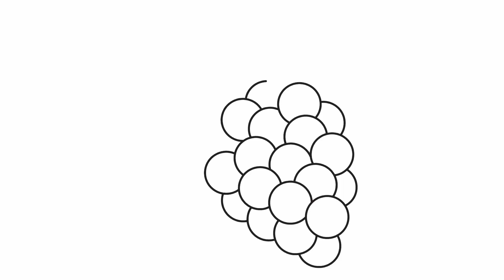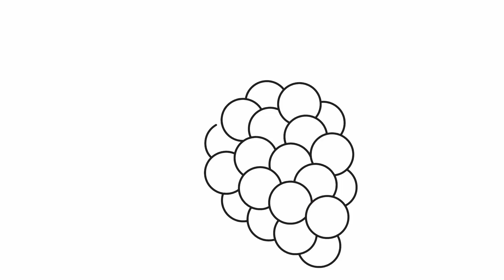How to draw grapes | Easy drawings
Let's draw grapes.